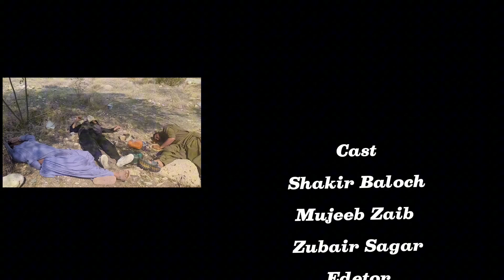lalach buri bala hai short story 2024